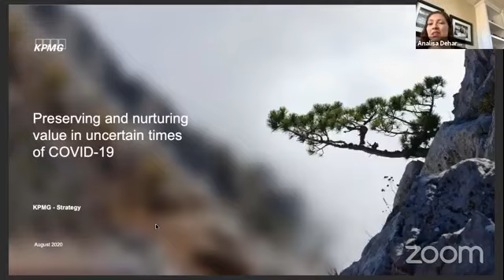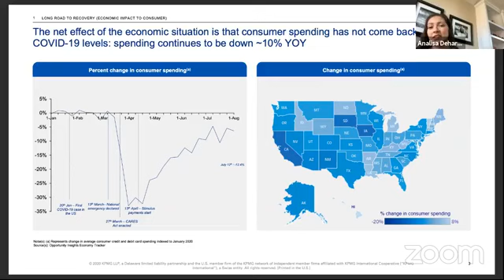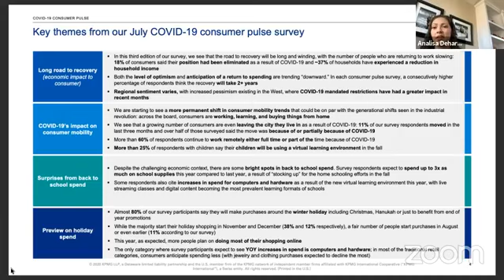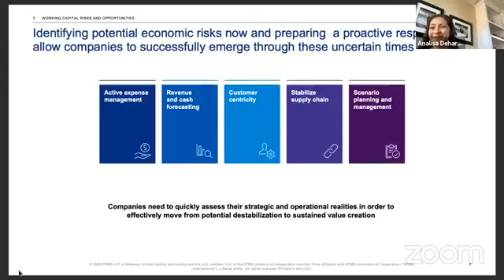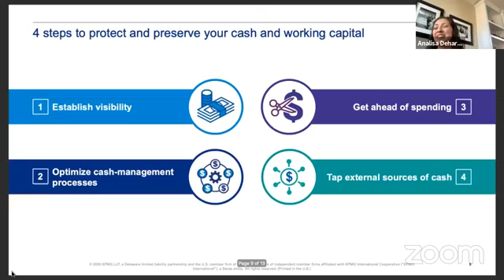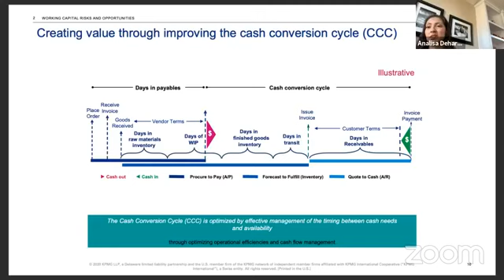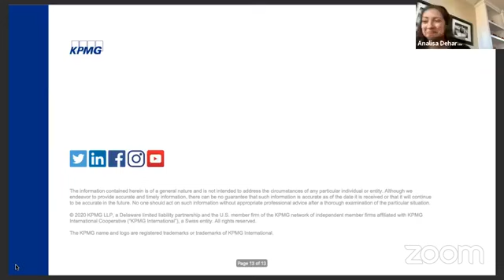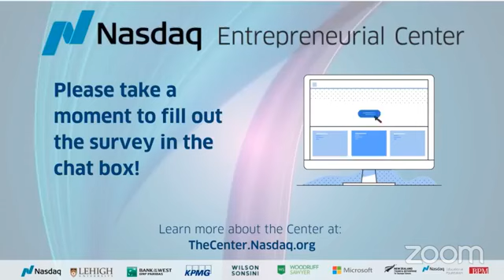Cash Flow Management and Forecasting for Female Founders with Analisa DeHaro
Protecting working capital: How to find cash in a time of need

One of the top priorities for companies during these times is preserving liquidity.

The extraordinary efforts to contain the COVID-19 outbreak have triggered a perfect storm of demand shocks and supply-chain disruptions. The ensuing cash crunch threatens companies across industries. Getting ahead of this rapidly evolving situation is proving extremely difficult, but companies still have time to control the damage.

To preserve liquidity, they need to move immediately to prepare a structured response to the cash-flow challenge to weather the storm and emerge fit and strong after the epidemic peaks. There has never been a time for companies to address their working capital management with more urgency.

OUR SPECIAL GUEST

Analisa DeHaro
Partner, Strategy @ KPMG

Analisa is a Principal in KPMG’s Strategy M&A Services practice with over 20 years of consulting experience focused on implementing solutions to improve cash flow, reduce costs and improve customer service. Her expertise is in solution development and sustainable improvement implementations in Quote to Cash, Procure to Pay and Supply Chain programs for clients in both the private and public organizations with global operations. Analisa’s client industry experience includes Technology, Building Products, Consumer Goods, Media, Retail, Publishing, Entertainment, Pharmaceuticals, Medical Devices, Oilfield Services, Chemical, Automotive, and Industrial.